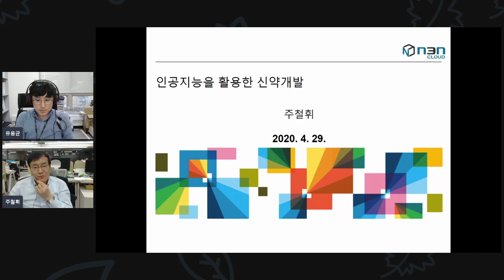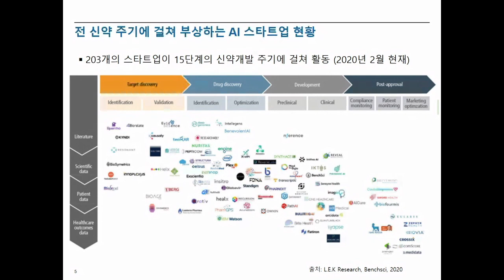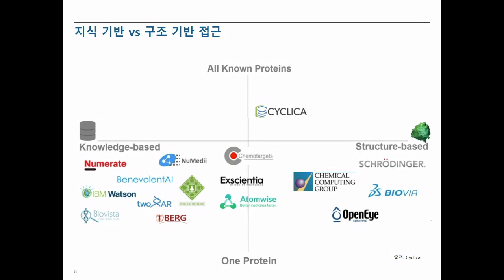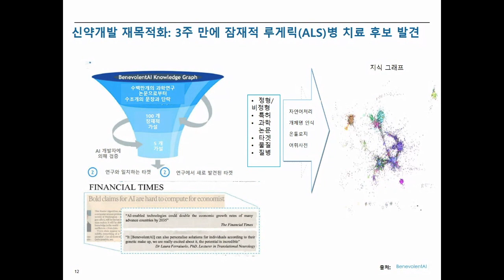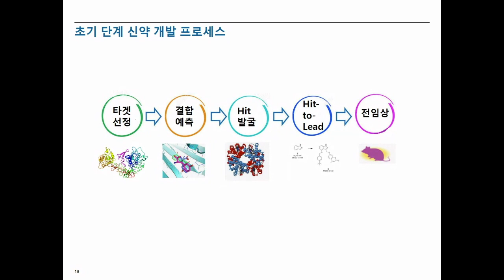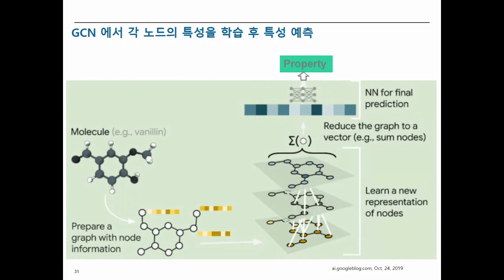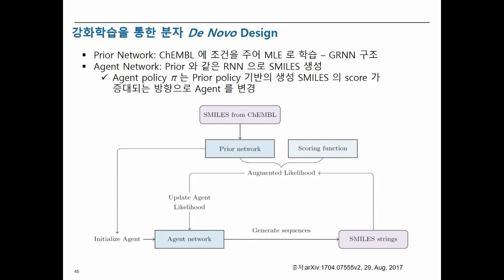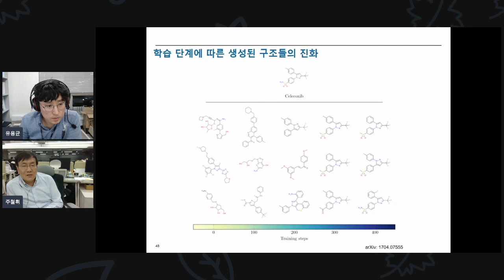인공지능을 활용한 신약 개발 (N3N Cloud 주철휘 AI연구소장)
AI프렌즈 44회 세미나: 인공지능을 활용한 신약 개발 (N3N Cloud 주철휘 AI연구소장)
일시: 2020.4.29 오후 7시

03:02 N3N클라우드소개
04:37 신약개발프로세스
17:35 지식기반 방법
29:42 구조기반 접근
51:37 QA

인공지능 신약개발에 대해서 전반적으로 짚어볼 수 있는 좋은 세미나였습니다. ^^
이전 류성옥 박사님 세미나와 함께 들으면, 신약개발분야 AI에 대해서 어느정도 아는척 하실 수 있을 듯!